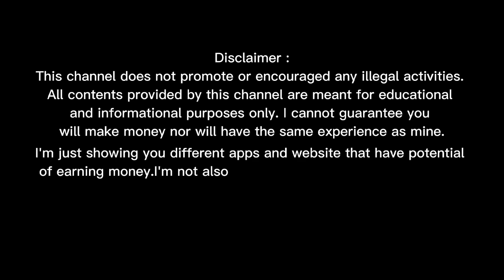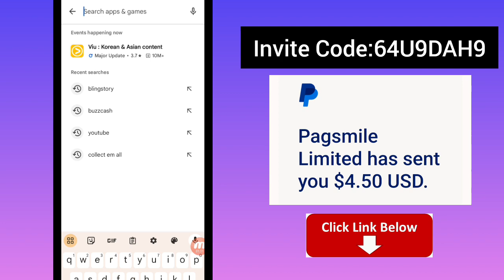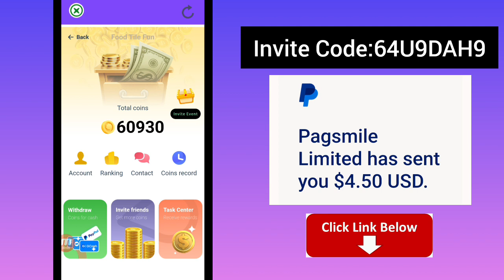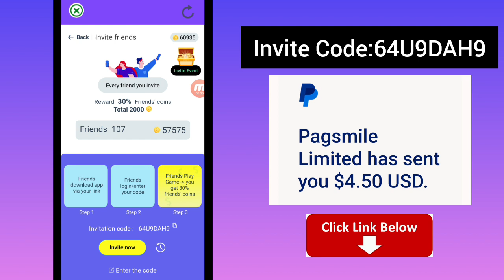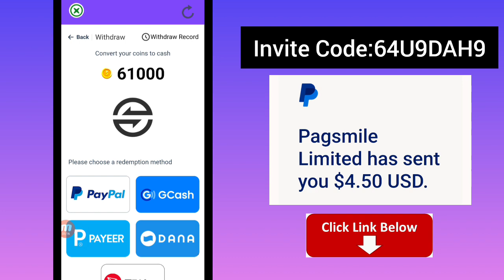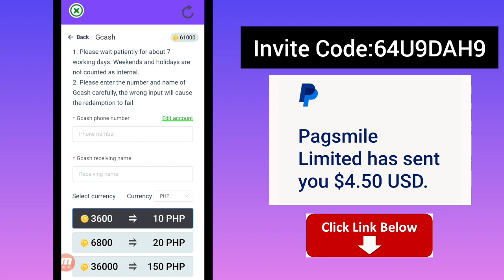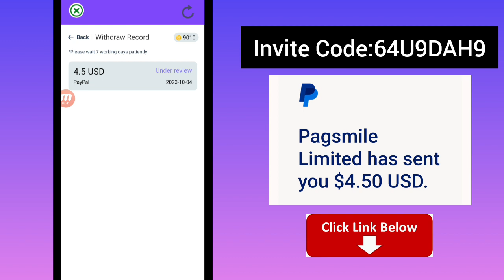For IOS & Android • Earn ₱500 Gcash For Free • Tap Tap Earnings • Food Tile Fun Payment Proof